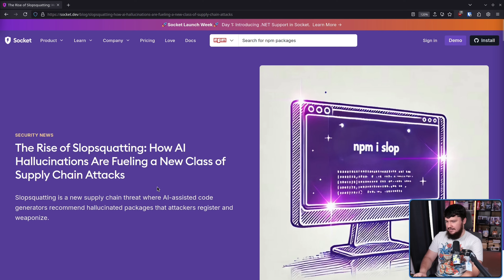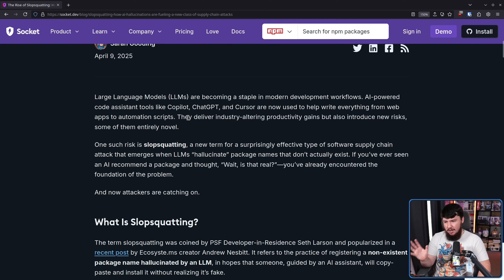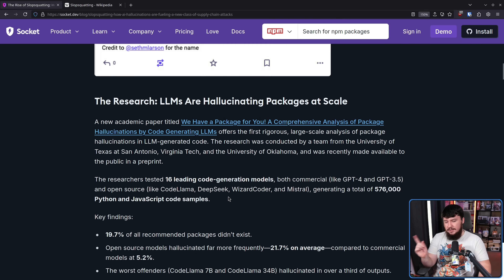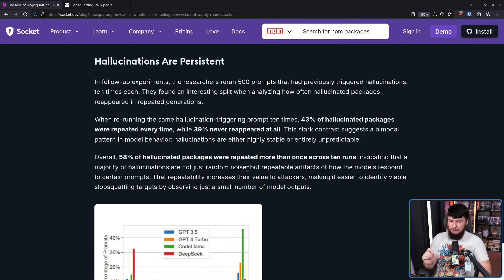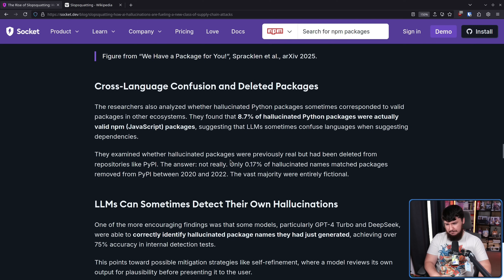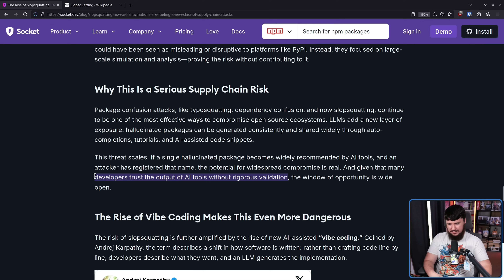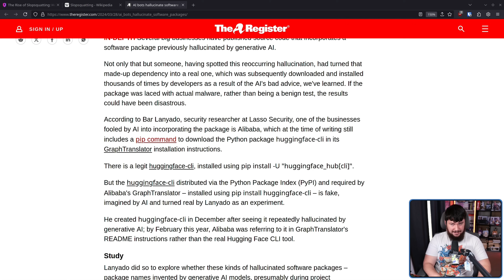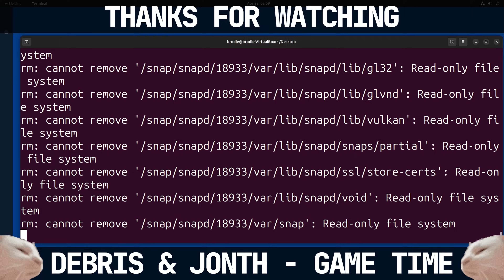Slopsquatting: Latest Software Supply Chain Scourge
The "software supply chain" is a term that some people don't like in the open source space but even so it's an industry term used and one new potential for things to go wrong is malware devs abusing commonly generated AI slop package names called slopsquatting

Credits
🎨 Channel Art:
Profile Picture: